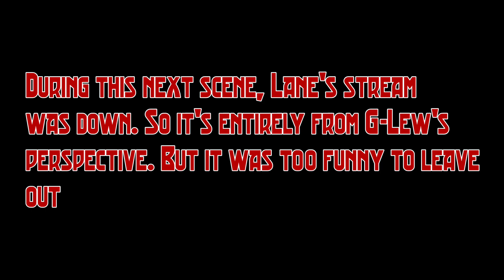SRG Sea of Thieves Episode 1: One Ball Lew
"Arr matey, this be Some Random Guys." - One Ball Lew

While not our intended time-frame for the first video (editing this stuff together takes a while), we decided to do a best of focusing on one game each month (regular content is coming soon, so stay tuned!).